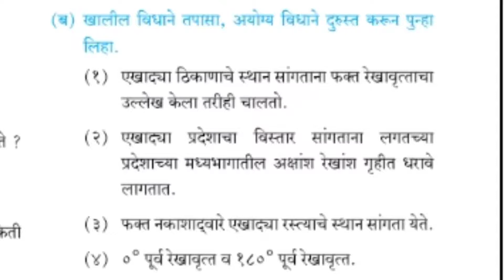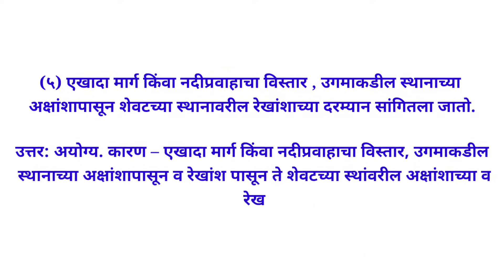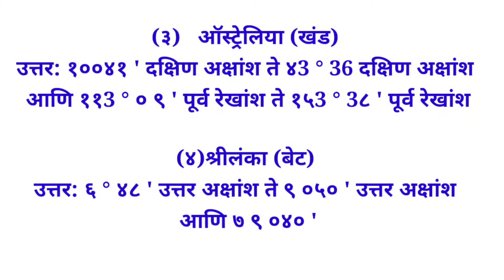इयत्ता सहावी भुगोल २ चला वृत्ते वापरूयात स्वाध्याय, चला वृत्ते वापरुयात स्वाध्याय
चला वृत्ते वापरुयात! स्वाध्याय,
चला वृत्ते वापरुयात!याचे प्रश्न उत्तर,
चला वृत्ते वापरुयात! या पाठचा स्वाध्याय दाखवााा,
चला वृत्ते वापरुयात! धडा,
चला वृत्ते वापरुयात! सहावी भूगोल स्वाध्यायाय,
चला वृत्ते वापरुयात! इयत्ता सहावी धडा दुसरा स्वाध्याय,
सहावी भूगोल धडा दुसरा स्वाध्याय चला वृत्ते वापरुयात
Chala vrutte vaparuyat sahavi dhada pahila swadhya,
Chala vrutte vaparutyat prashn uttare,